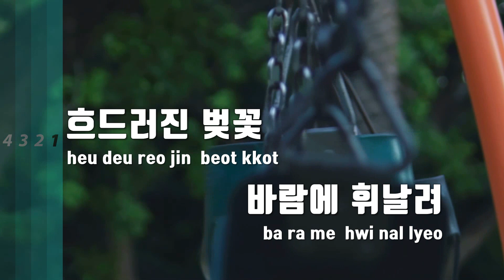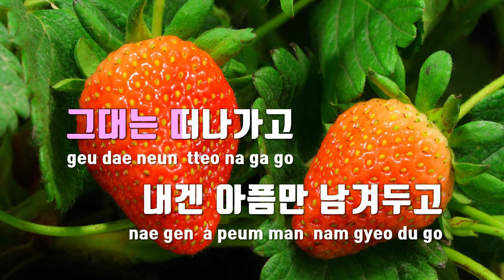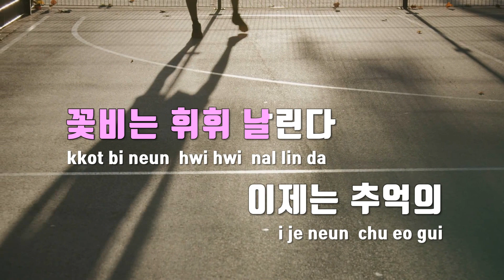[TJ노래방] 윤중로연가 - 주현미 / TJ Karaoke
윤중로연가  --  주현미